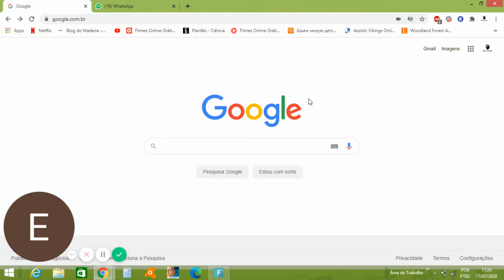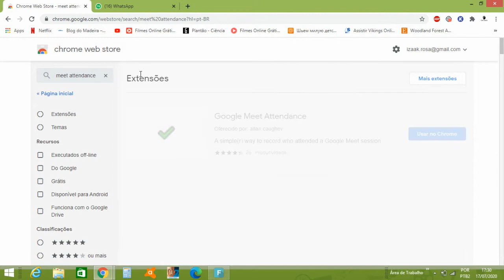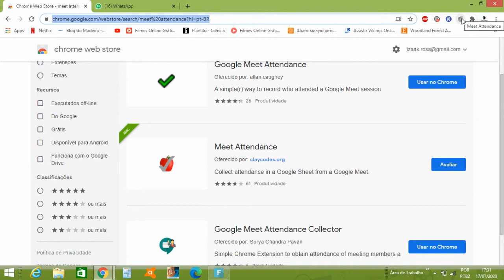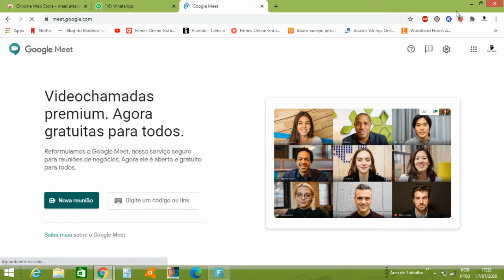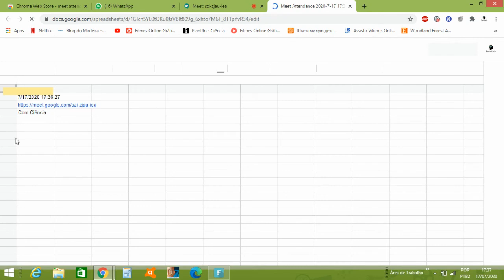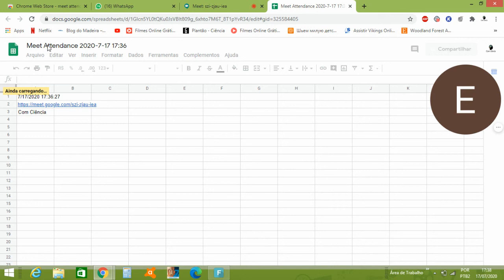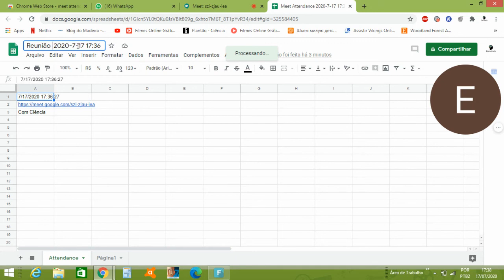TUTORIAL PARA BAIXAR EXTENSÃO PARA GERAR LISTA DE PRESENÇA NO GOOGLE MEET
Neste vídeo, faço um tutorial de como baixar uma extensão para gerar lista de presença nas reuniões do google meet.